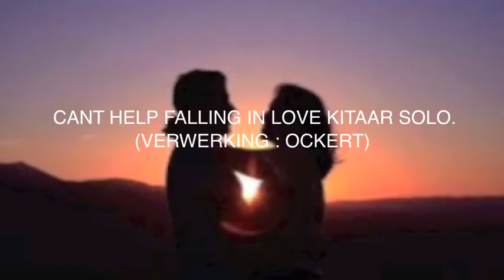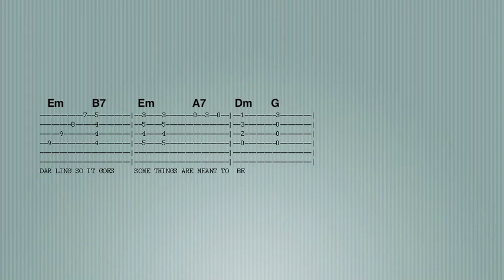CANT HELP FALLING IN LOVE KITAAR SOLO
VIR WHATSAPP KITAAR LESSE KONTAK OCKERT : 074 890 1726.

VIR VOORNEMENDE KITAAR SPELERS VOLG DIE ONDERSTE SKAKEL / LINK VIR AANLYN KURSUS. NA AFLOOP VAN DIE KURSUS ONTVANG JY N SERTIFIKAAT.